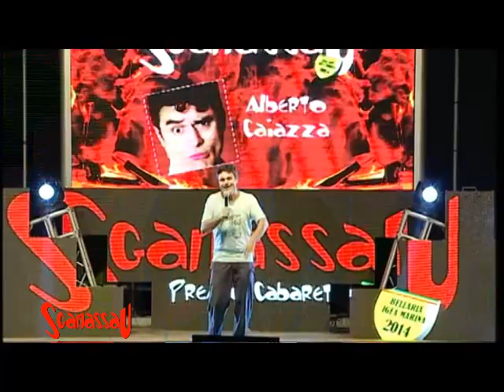Sganassau 2014 - ALBERTO CAIAZZA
Torna al Premio Sganasau il mitico Ru...umorista Alberto Caiazza